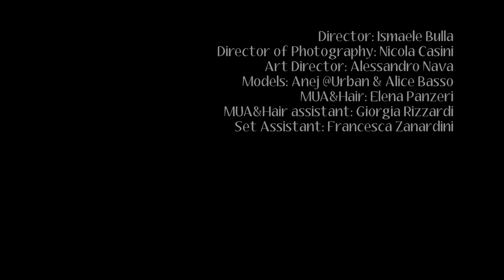Open Your Eyes - Videotorial.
a videotorial produced by StarsSystem.tv

Director: Ismaele Bulla
Director of Photography: Nicola Casini
Art Director: Alessandro Nava
Model:
Anej @ Urban
Alice Basso
MUA&Hair: Elena Panzeri
MUA&Hair assistant: Giorgia Rizzardi
Set Assistant: Francesca Zanardini

Clothes:
Borsalino
Enrico Lamanna
Mario Dice

Jewels:
Stellina Fabbri

Sunglasses:
Rayban